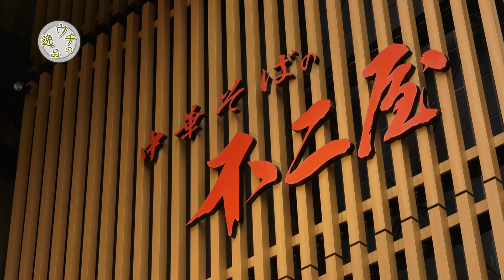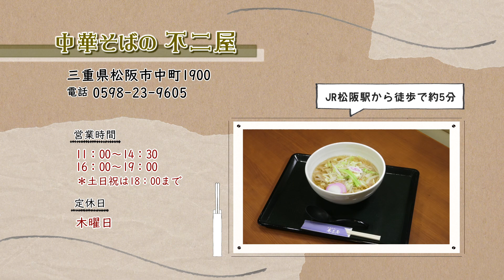「中華そばの不二家」ウチの逸品～中華そば～【三重県松阪市】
肉のまち、三重県は松阪市。私たちが世界に誇るは、肉の芸術品、松阪牛。
ですが！こだわりと言ったらこちらも負けていません。
麺、スープ、食材からなる、最高の一杯にかける想い…
古くから愛されている、松阪市のソウルフード「中華そば」！
こだわりのお店から、ぜひ食べてほしい”ウチの逸品”をご紹介します。

ウチの逸品シリーズはこちらをチェック！